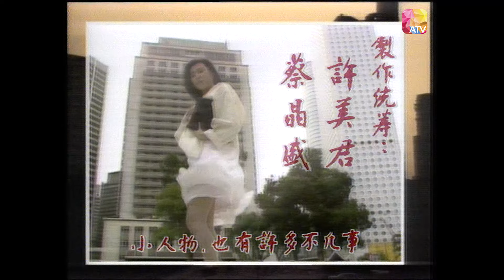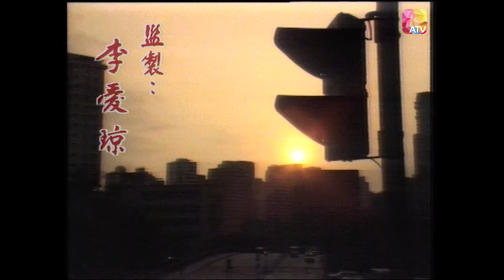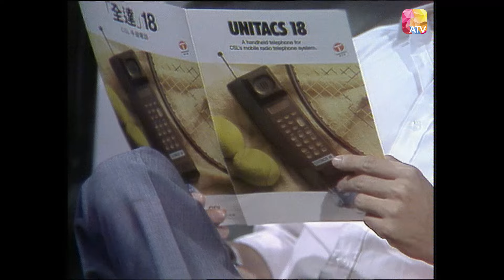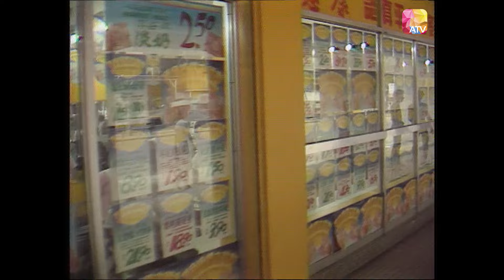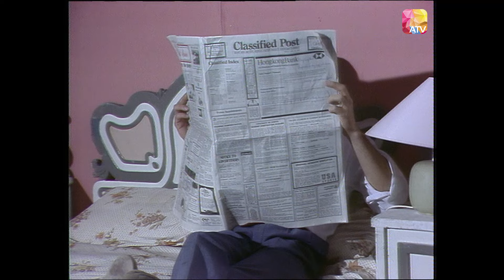《香港情》第15集 | ADVENTURE IN PARADISE EP15 | ATV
中國香港 / 1987 / 時裝 情感 / 共20集

監製：李愛瓊
演員：魯振順、甄楚倩、邵音音、單桂枝、江圖、凌腓力、羅樂林、孟麗萍(孟平)、陳喜蓮、黃樹棠、黎宣、譚榮傑、徐曼華 、梁雁翎、陳亮、潘有聲、譚少英、胡邊月